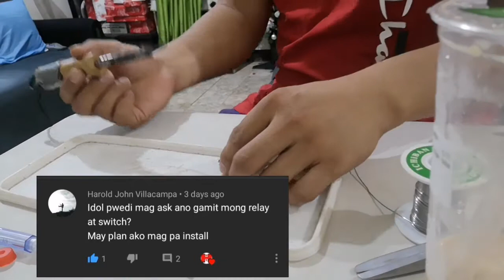TEST LIGHT/BULB DIY (12v-48v) | Homemade TechZ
NO COPYRIGHT is claimed and to the extent that material may appear to be infringed, I assert that such alleged infringement is permissible under US and PHILIPPINES COPYRIGHT LAW. If you believed that materials have been used in an unauthorized manner, please contact the poster.
3. This video is not associated with any company and/or products mentioned in the video.
4. No intention to infringe PHOTOS or VIDEOS used in this video

PLEASE INFORM THE UPLOADER IF THERE IS VIOLATION BEFORE DOING ANY ACTIONS.